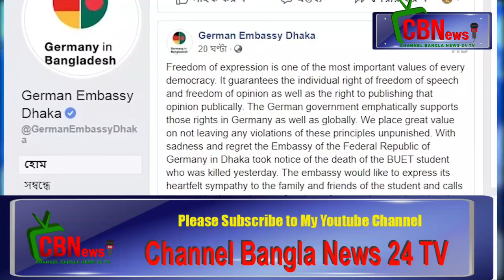আবরার ফাহাদকে নির্মমভাবে হত্যাকাণ্ডের ঘটনা বিশ্বগণমাধ্যমেও ফলাও _Channel Bangla News 24 TV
বাংলাদেশ প্রকৌশল বিশ্ববিদ্যালয়ের(বুয়েট) শিক্ষার্থী আবরার ফাহাদকে নির্মমভাবে হত্যাকাণ্ডের ঘটনা বিশ্বগণমাধ্যমেও ফলাও করে প্রচারিত হয়েছে। ফরাসি গণমাধ্যম এএফপি, যুক্তরাষ্ট্রের ভয়েস অব আমেরিকা